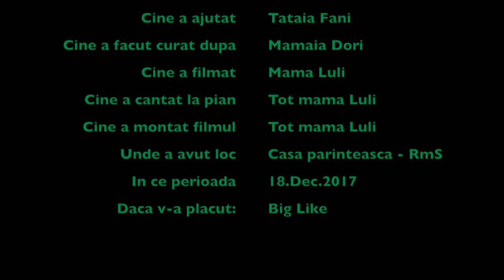Plantare bradut Argintiu - Luiza 2017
Primul bradut argintiu plantat de Luiza in Decembrie 2017, in gradina bunicilor de la Rimnicu Sarat